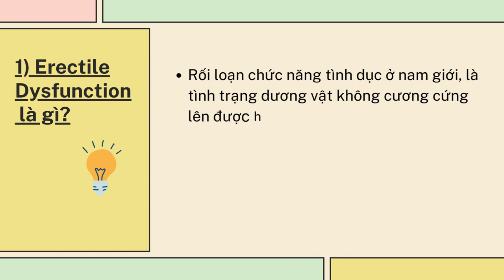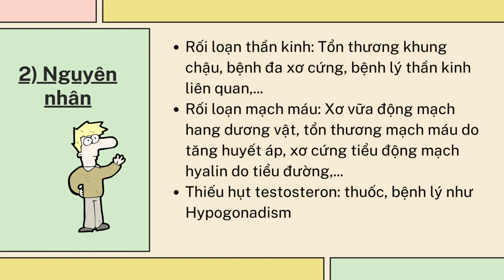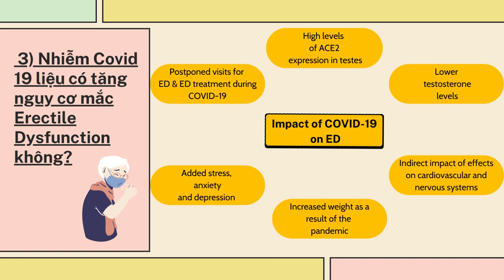Y45 trình ED/Covid-19.